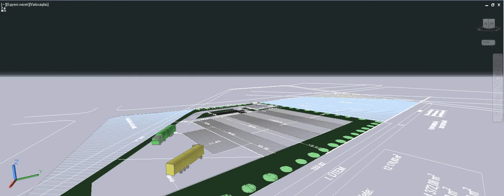Logisztikai bázis 2